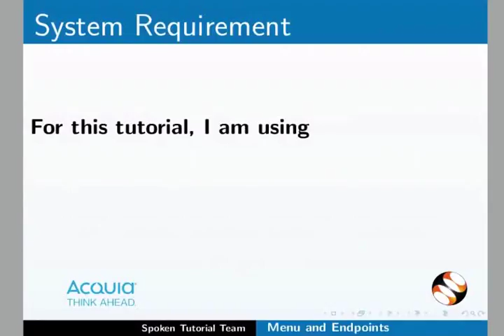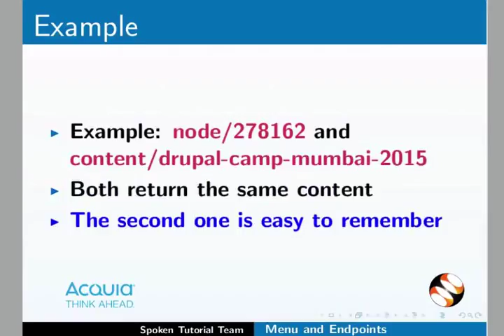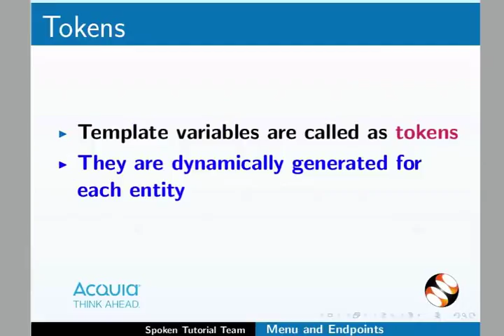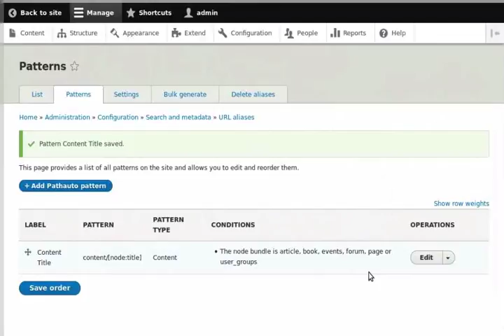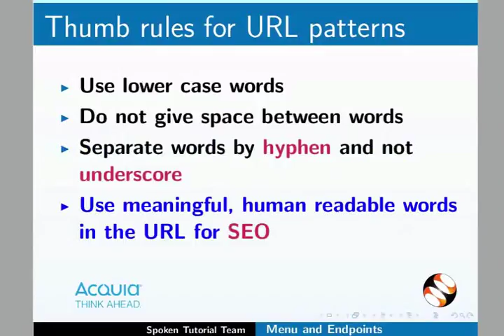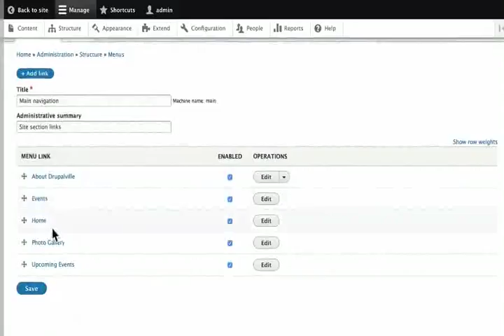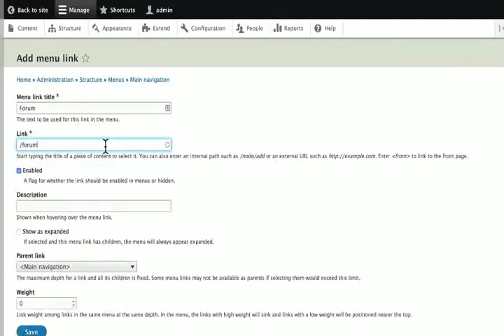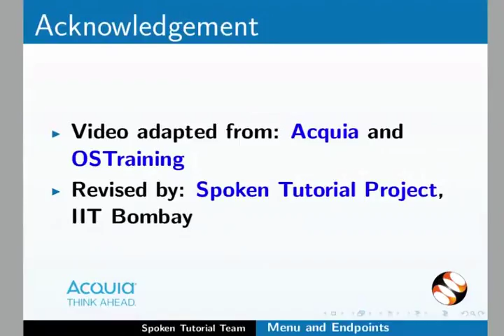Menu and Endpoints - Punjabi